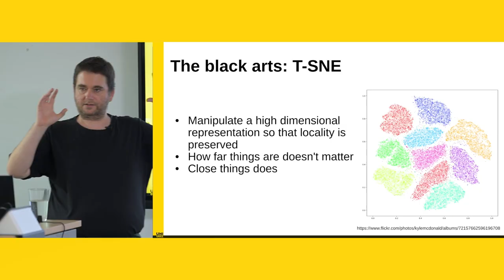Self-Learning Course "Computer Vision for Digital Humanists" (Trailer)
This video is part of the self-learning class "Computer Vision for Digital Humanists". Learn computer vision and deep learning basics, how to create your own ground truth for supervised learning, how to interpret and evaluate results of computer vision algorithms, guidelines on how to best handle Humanities data within CV, image management with Tropy, pre-processing your data set in python, moving from a first hello world ‘mini model’ to real-life ML.

The foundational skills in Distant Viewing and computer vision are increasingly relevant in the Digital Humanities, yet educational resources are often aimed at those with a background in computer science and statistics. For example, machine learning and digital image processing are fundamental to the Computational Humanities, but many scholars in the Digital Humanities lack accessible training in these areas.

The goal of this project was to create a focused course enabling students to acquire essential skills in computer vision, specifically tailored for Digital Humanists. Upon completing this course, students will possess a foundational understanding of digital image representation, computer vision methodologies, and machine learning techniques, all contextualized within the Digital Humanities framework. The workshop as an in-person event was used to create the materials which were made into this video class for self-study.

This project (2023) is funded by CLARIAH-AT with the support of BMBWF. It was made possible by major contributions from the ERC DiDip project (From Digital to Distant Diplomatics The video was produced by Moving Stills